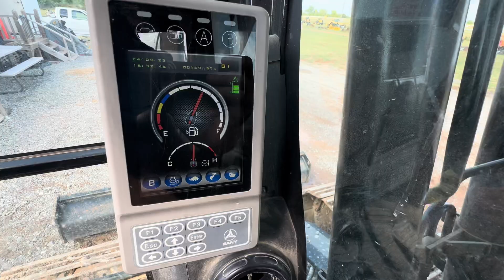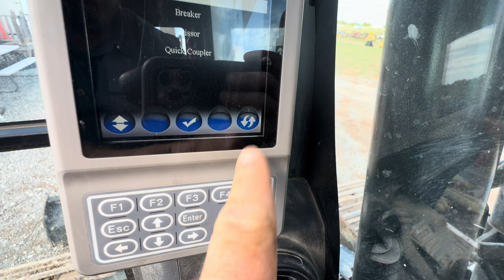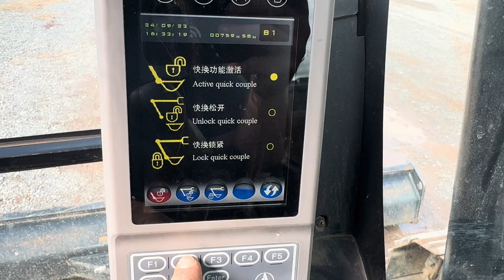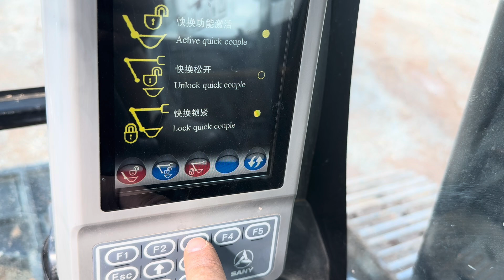How To Operate A JRB Hydraulic Quick Attach On A Sany 135 Excavator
This is a short video to show how to operate a hydraulic quick attach system on a Sany SY135C Hydraulic Track Excavator.

We hope this video was beneficial to you.

Always Consult Your Owner / Operator Manual First!

I35 Equipment
2501 E Industrial Rd
Guthrie, Ok 73044

Used Consignment Heavy Construction Equipment For Sale